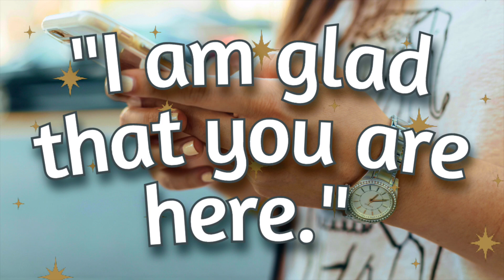Q & A: Speeding Up Karma?!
Question: Is there any way to “speed up” or karmic lessons (and how do we do this) so that we can make it to the good events that are planned for us?  Or is there nothing we can do to change the timing?

✨🤍✨ Maya Joy is a psychic who is here to support you by providing detailed  information about your path and purpose. ✨🤍✨

Say Thank You to Maya!

📦 Or Say “Thank you” with a gift from Maya’s Wishlist

Thank you all for being a part of our community! I am delighted that you are here.